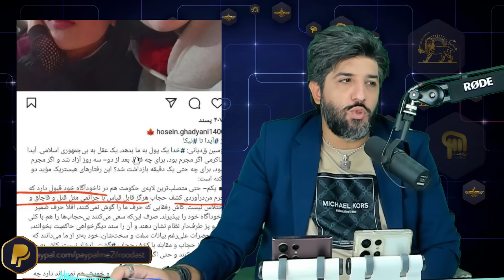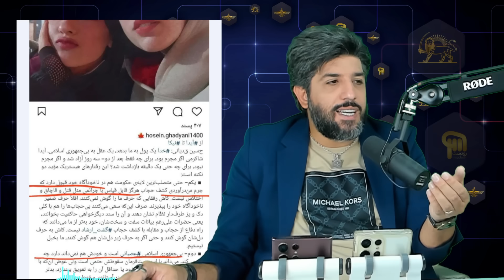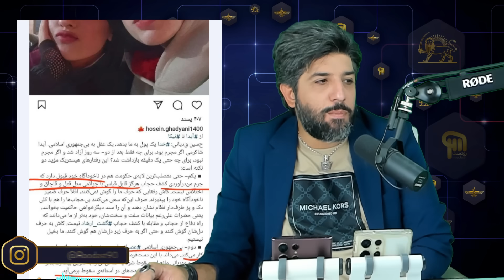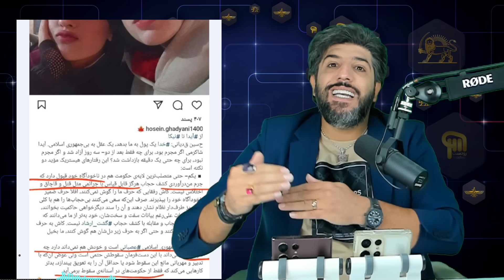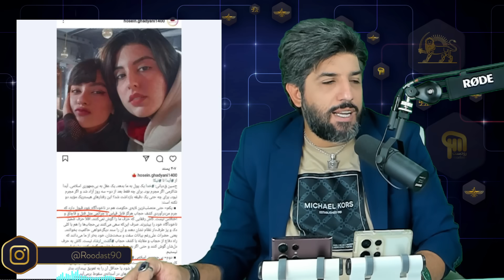حسین قدیانی عضو گروه فشار سابق: سقوط نظام حتمی است